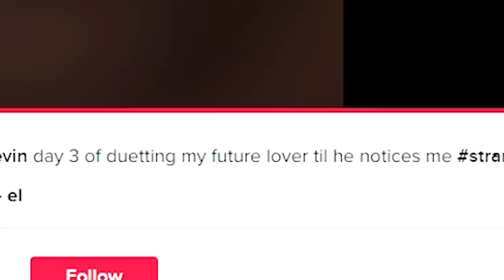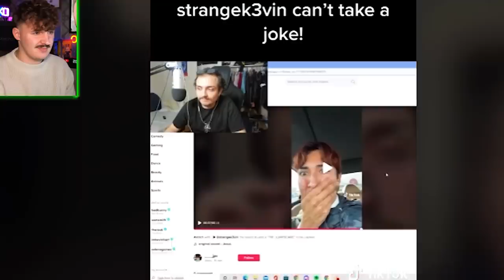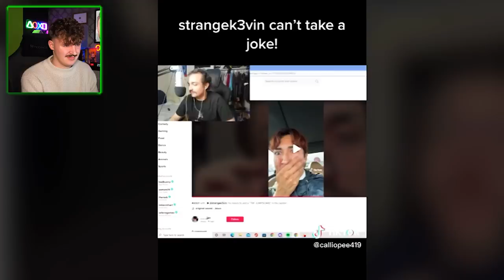Strangekevin's TikTok makes me uncomfortable... (The Female Gaze Guy)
Today we're looking at Strange Kevin aka The Female Gaze Guy and his strange TikTok's that resulted in him popular, banned and cancelled all within the same week... Enjoy.